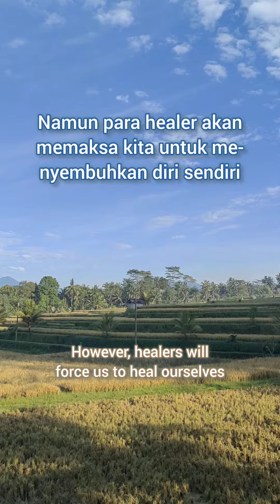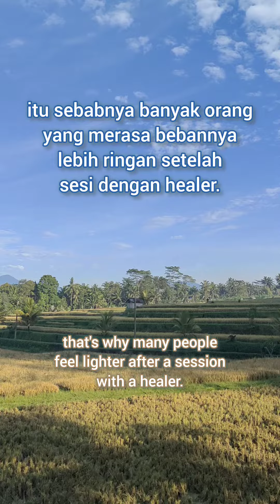Spiritual Healer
Bahas apa lagi nih abis ini??